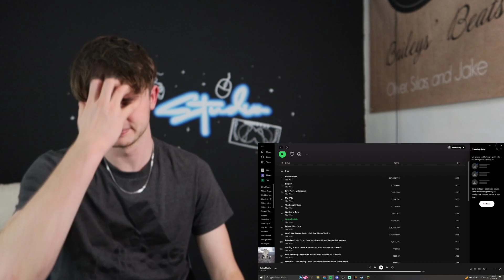Teen Reacts To The Who - Getting In Tune & Going Mobile!!!